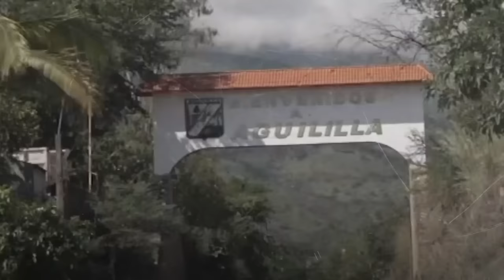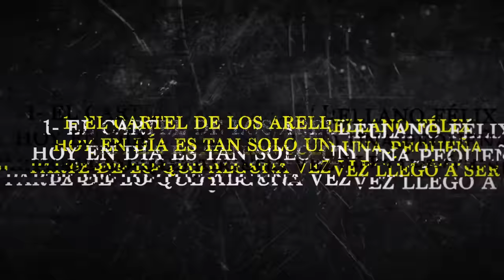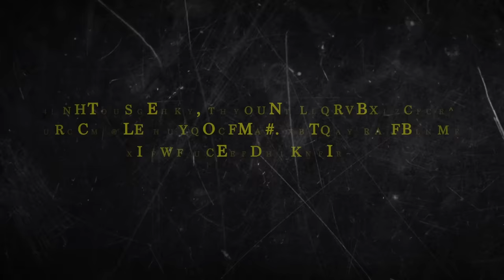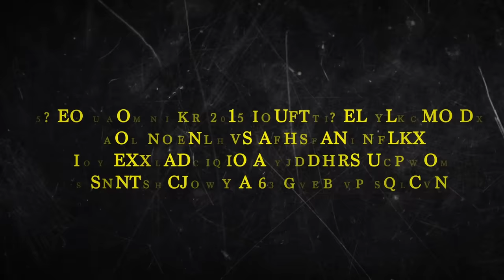Cártel de Tijuana: La Dinastía Arellano Félix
Explora la historia del Cártel de Tijuana, una de las organizaciones criminales más notorias de México, fundada por la famosa familia Arellano Félix. Originados en Sinaloa, trabajaron junto al conocido capo Miguel Ángel Félix Gallardo, "El Jefe de Jefes", y fueron parte esencial del Cártel de Guadalajara en los años sesenta. Desde transportar marihuana y heroína hasta tejer alianzas con figuras criminales como Pedro Avilés Pérez, Rafael Caro Quintero y “Don Neto”, la dinastía Arellano Félix ha dejado una huella profunda en el mundo del narcotráfico. Sumérgete en este análisis profundo de su ascenso, conexiones y legado criminal.

Al igual que la mayoría de los cárteles de la droga mexicanos, el Cártel de Tijuana tiene sus orígenes en el estado de Sinaloa. Los fundadores de este grupo delictivo trabajaron de la mano del capo Miguel Ángel Félix Gallardo, mejor conocido como “El Jefe de Jefes”, quien consolidó su grupo en el estado serrano transportando marihuana y heroína a Estados Unidos durante los años sesenta, en contubernio con el que sería denominado el Cártel de Guadalajara. Este grupo estaba conformado por Pedro Avilés Pérez, Rafael Caro Quintero y Ernesto Fonseca Carrillo, “Don Neto”.